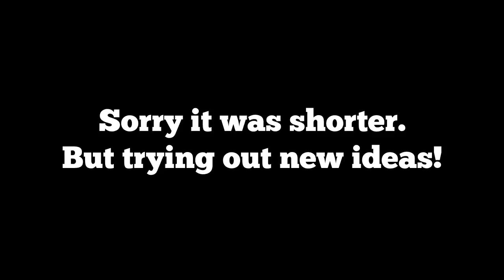TRUTH OR DARE | Murder